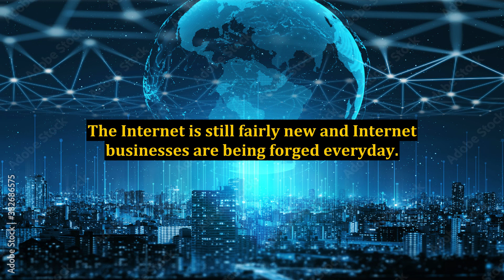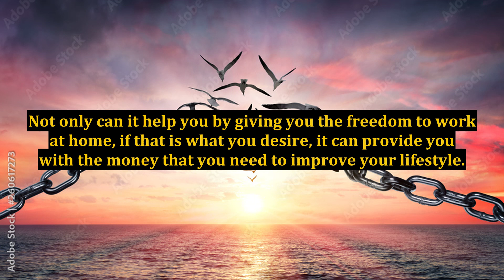Why Internet Marketing is the Perfect Business